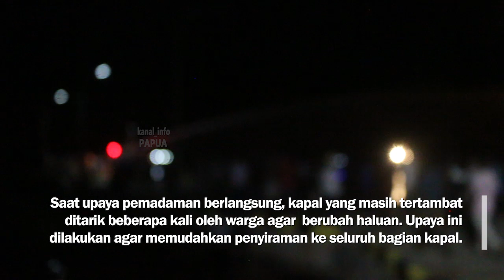DETIK-DETIK KM FAJAR BARU-8 TERBAKAR DI PELABUHAN RAKYAT SORONG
Ketika sedang berlabuh di dermaga Pelabuhan Rakyat, Kota Sorong, Papua Barat, Kapal Motor Penumpang (KMP) Fajar Baru-8 terbakar pada Minggu petang, 7 Maret 2021, sekitar pukul 18.40 WIT.

Menurut hasil penyelidikan sementara oleh Kantor Kesyahbandaran dan Otoritas Pelabuhan (KSOP) Kelas-I Sorong, api bermula dari dek Dua bagian belakang. Awal mula api diduga berasal dari puntung rokok.

Namun, akibat banyak terdapat bahan mudah terbakar di dalam kapal seperti kasur penumpang, nyala api semakin membesar dan menjalar ke seluruh bagian kapal.

Satu unit mobil pemadam kebakaran milik Pemkot yang tiba sekira pukul 18.50 WIT langsung berupaya memadamkan api. Sejumlah kapal yang sedang berlabuh di dermaga turut dievakuasi untuk menghindari hal-hal yang tidak diinginkan.

Saat upaya pemadaman berlangsung, kapal yang masih tertambat ditarik beberapa kali oleh warga agar  berubah haluan. Upaya ini dilakukan agar memudahkan penyiraman ke seluruh bagian kapal.

Tidak ada korban jiwa dari peristiwa ini, 138 penumpang yang baru saja tiba dari pelabuhan Waisai, Raja Ampat, beserta 11 ABK dinyatakan selamat. Namun, seluruh badan kapal hangus terbakar.

Total kerugian akibat peristiwa ini masih dalam penyelidikan. Kapten kapal berinisial PK dan seluruh anak buahnya, serta sejumlah saksi mata telah dimintai keterangan oleh pihak berwenang.